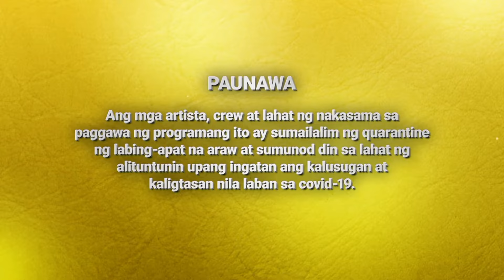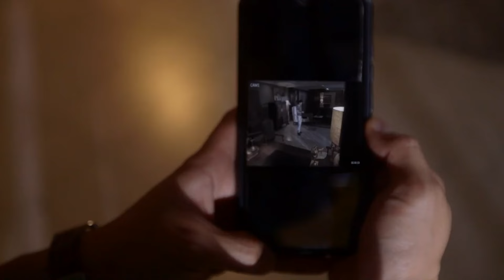[ENG SUB] Ep 132 | La Vida Lena | Erich Gonzales, JC de Vera, Carlo Aquino